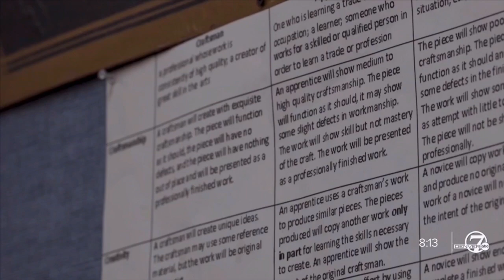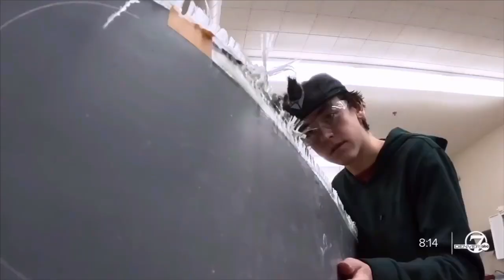Clear Creek HS students building skis and snowboards while breaking down barriers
Students at Clear Creek High School are learning how to build skis and snowboards from scratch, giving them tools for future careers while breaking down barriers to outdoor sports.